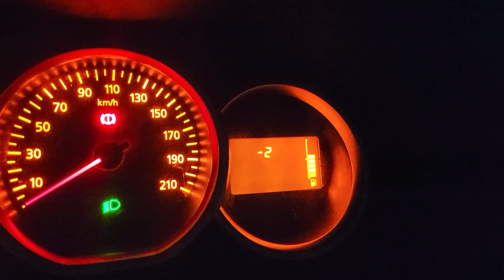🌘Comienzo del TEMPORAL DE LEVANTE... BUENO O MALO PARA LA ACTIVIDAD DEL PESCADO??🤔🛑🛑//SUSCRIBETE\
HEMOS ESTADO CON UN TEMPORAL DE LEVANTE QUE HA DURADO VARIAS SEMANAS. LO CUAL NOS DEJA UN MONTON DE PREGUNTAS SOBRE LA ACTIVIDAD DE LOS ESPARIDOS :

COMEN ANTES DEL TEMPORAL?
COMEN DESPUES DEL TEMPORAL?
COMEN EN EL TEMPORAL ?